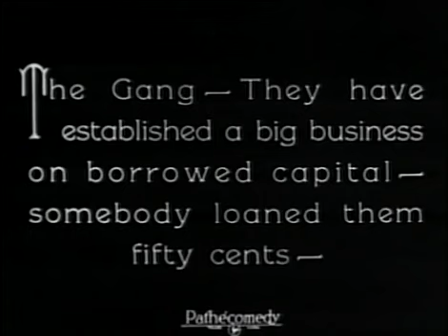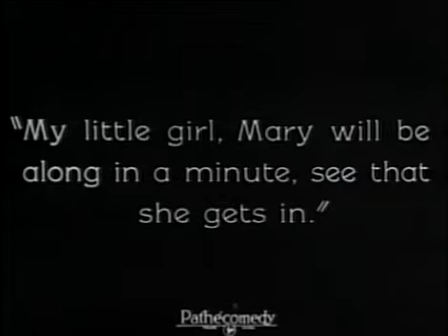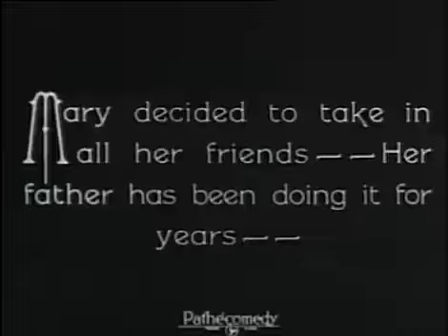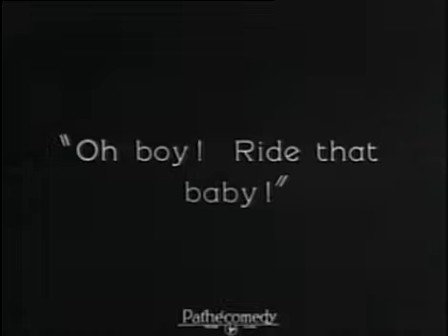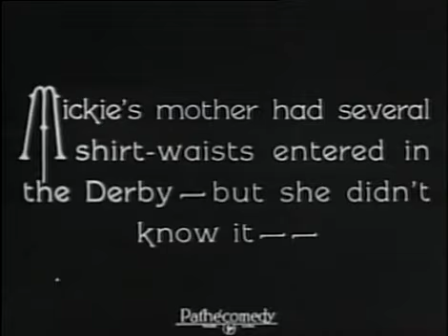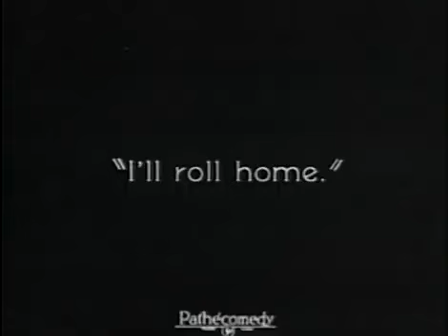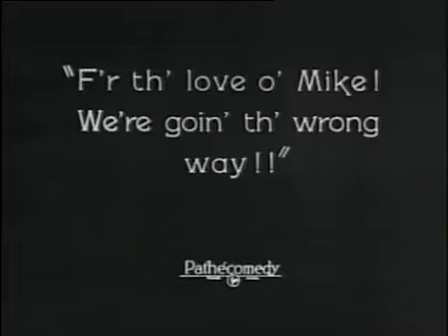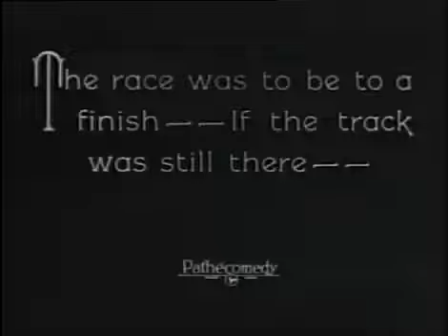Little Rascals in "Derby Day" (1923) (a/k/a "Little Jockeys”)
With a little bit of capital (specifically fifty cents) Mickey (Mickey Daniels), Jack (Jack Davis), Jackie (Jackie Condon), and Joe (Joe Cobb) are able to set up a stand across the street from the horse race track, trying to sell lemonade, that-when squeezed-hits both Joe and Mickey in the faces, and hot dogs, for 5 cents each.

One of their customers is a new gang member of Asian descent named Sing Joy (Sonny Loy). Two more potential customers, Ernie 'Sammy' (Ernest Morrison) and Farina (Allen 'Farina' Hoskins), are so broke that Farina manages to eat two hot dogs on a stove without anyone looking. Mickey asks what's in the box that Ernie has. It's a jockey uniform of his dad's who is in the race.

Mary (Mary Komman), whose rich father owns one of the horses, stops by for some lemonade, while nearly charming the boys out of their socks. As the daughter of a horse owner, she invites them to come in free. The adult usher won't allow it, but Mary keeps talking to him as she signals the gang, managing to sneak her poor friends inside the track to watch the race, and fairly amusing mayhem ensues of course.

The whole thing is terribly exciting, and the gang is impressed. After the race ends, Mickey gets so excited, it gives him an idea, and he tells his friends his idea to form his own race, and they abandon the idea of selling food and drink. Instead, they decide to start up their own junior version, create their own race track, and have a derby of their own.

Though being kids, their own derby day is not quite like the adult version, with tricycles and neighborhood pets pulling wagons. Their steeds are not thoroughbred race horses but a motley assortment of cows, goats and mules. Instead of horses, one boy has a cow, another a mule; a third rides in cart driven by a goat and a fourth in a dog-driven cart. Farina (Allen 'Farina' Hoskins), whose vehicle is a tricycle, spikes the water of some of the animals before the race. During the climactic kiddie race, the animals end up getting too drunk, lazy and overworked to finish. So, the horse race becomes a foot race.

A 1923 black & white short silent comedy film directed by Robert F. McGowan, produced. by Hal Roach. It was the 19th Our Gang short subject released, and the last Our Gang comedy for Jack Davis. The Rascals, or Our Gang, series were nice, charming, pleasant, likable, enjoyable, fairly low brow short comedy films showing the antics of a group of kids including Joe Cobb, Jackie Cordon and Mickey Daniels.

Perhaps the biggest difference in the silent comedies is the general looseness of the proceedings. Where the Alfalfa/Darla talkies of the late '30s are tightly plotted sitcoms, sometimes with a moralistic bent (especially after the series moved to MGM in 1938), the silent shorts are more spontaneous, even haphazard. The kids themselves are refreshingly scruffy, and generally don't look like well-scrubbed, cutesy child actors. And of course, they don't have to memorize and recite dialog like the kids of the talkie era.

Despite the differences in race and social class among the kids, one senses an "all for one and one for all" attitude among the kids that is quite endearing today. The gang is racially mixed, which occasionally leads to some stereotypical sight gags and dialog titles in thick dialect, but the atmosphere is good natured. There are two African-American child actors present in Derby Day, Ernie "Sunshine Sammy" Morrison and Farina Hoskins, and they're very much accepted as members of the gang. This film also features a Chinese boy who appeared in two or three other Our Gang comedies of the period, and although we might wince when the title card tells us he's popular with the gang because they can all beat him up, in the scenes that follow he's treated in a friendly enough fashion. For the Hollywood of 1923, that's about as progressive as we can expect where race relations are concerned.

When the television rights for the original silent Pathé Our Gang comedies were sold to National Telepix and other distributors, several episodes were retitled. This film was released into television syndication as "Mischief Makers" in 1960 under the title Little Jockeys. Two-thirds of the original film was included.

Upon its original 1923 release, Motion Picture News reviewer Roger Ferri commented, "Hal Roach's company of clever juvenile comedians makes Zev, Morich, and Man o' War look like 'also rans' in Derby Day, about the funniest thing this mob has done for cinematographic entertainment. With the air topped with turf gossip this travesty on horse racing comes at an opportune time. . . . For originality, Derby Day can't be beat—you can't touch it. It's in a class by itself. . . description of the theme does the comedy no justice—it's got to be seen, and once your audience see it they won't forget it."

"Derby Day" is one of the earliest and most enjoyable of the Our Gang films which feature the original silent era kids, and is well worth seeking out.